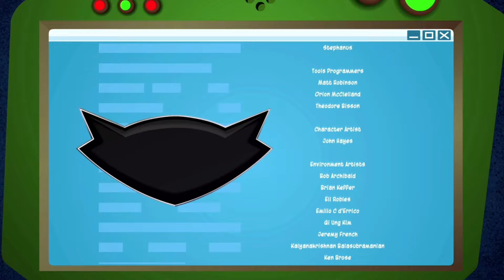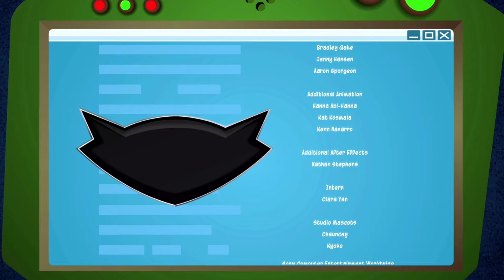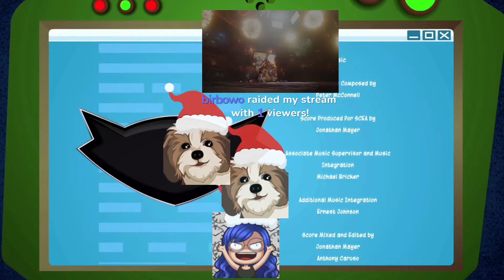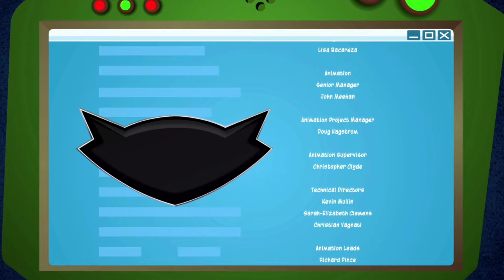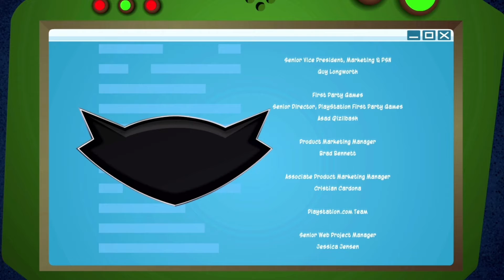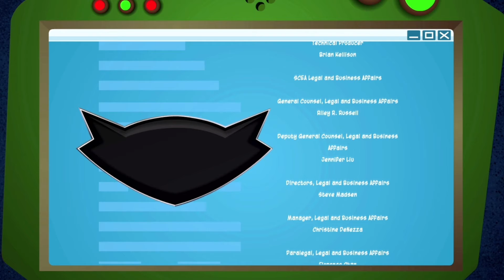Sly Cooper: Thieves in Time Part #9【 Finale 】